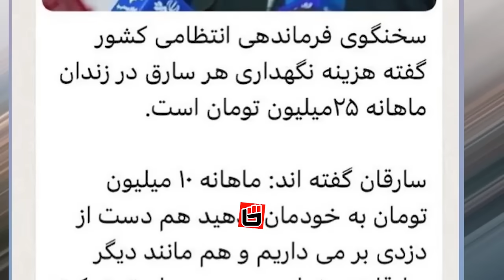کتایون ریاحی با حمـ.له به خامنه ای، انتنقام بازیگران زن را گرفت